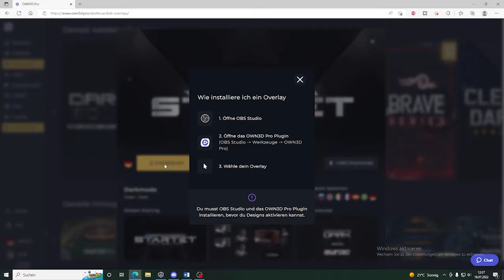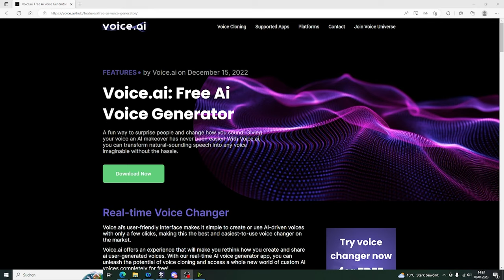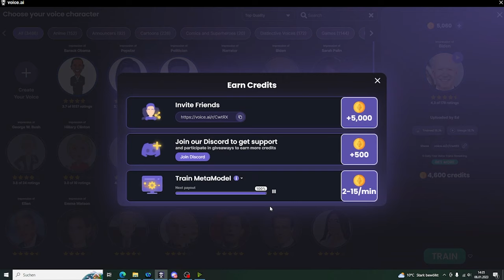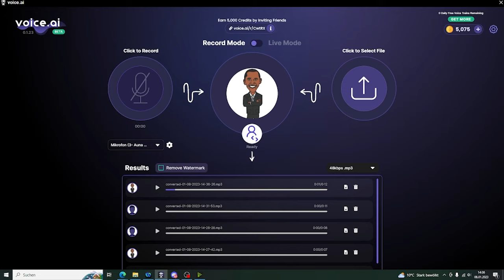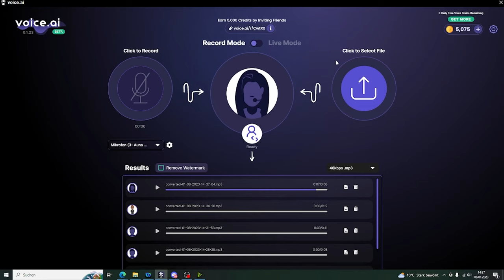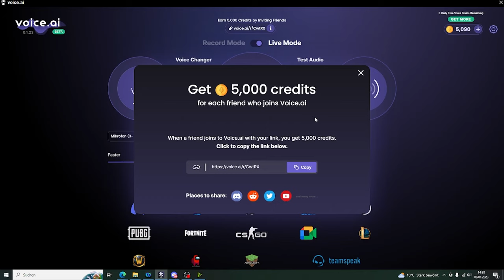AI Voice Changer (Deutsch) - Kostenloser Voice Changer mit BERÜHMTEN Stimmen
AI Voice Changer (Deutsch) - Kostenloser Voice Changer mit bekannten Stimmen

10% Nachlass mit dem Code FinningWest

Mit KI-Stimmenverzerrer Vozard können Sie in Echtzeit Ihre Stimme verändern und sich in über 150 lebensechte Soundeffekte verwandeln. Dank flexibler Audioeingabe und Integration in Plattformen wie Discord und Twitch, bietet Vozard grenzenloses Vergnügen beim Live-Streaming, Online-Chatten und Spielen.

►PC Spces◄
CPU: AMD Ryzen 7 3700x 3.60GHz
GPU: 8GB KFA2 GeForce RTX 2080 Super
RAM: 32GB Corsair Vengeance Pro
SSD: 1000GB Crucial P1
Netzteil: 700 Watt be quiet!
Mainboard: Msi B450 Pro-VDH Max
CPU Kühler: AMD Ryzen 7 3700x Luftkühlung
Gehäuse: Sharkoon Night Shark RGB

►MEIN EQUIPMENT◄
Mein Mikrofon
Meine Kamera
Mein Headset
Mein Greenscreen
Meine Beleuchtung